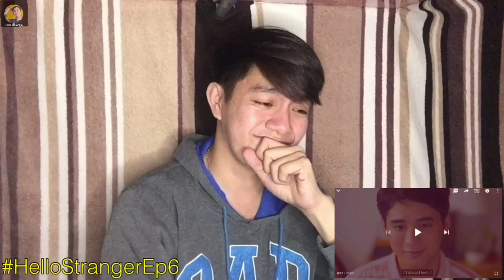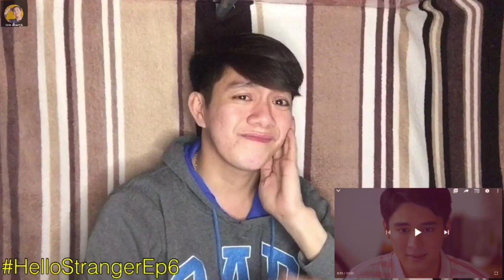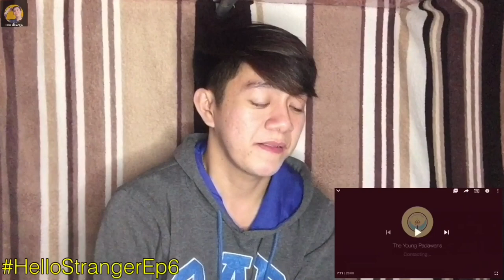HEARTBREAK 💔🖤🥺| HELLO STRANGER EPISODE 6 [REACTION] ICE IBARRA ( XAVMI no MORE? )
Hello mga ka- ICE ICE Baby .. Thank you Thank you ,For Watching my Vlogs✨ Dont worry coz I promise that you'll have a smile on your face after you watch this video☺️👌✨

I.G : @ice_mart

Godblessed 👌✨😇